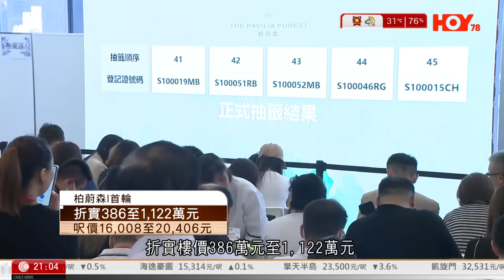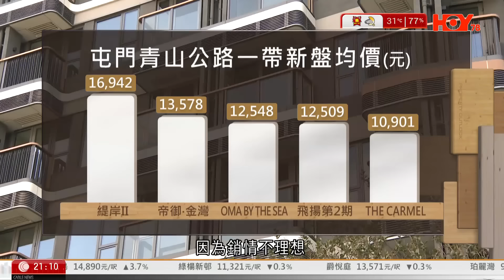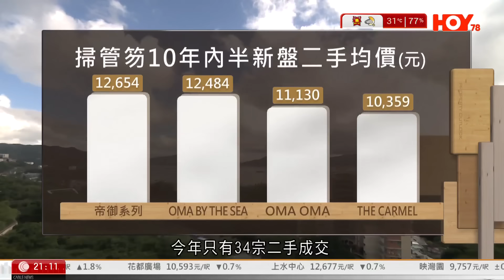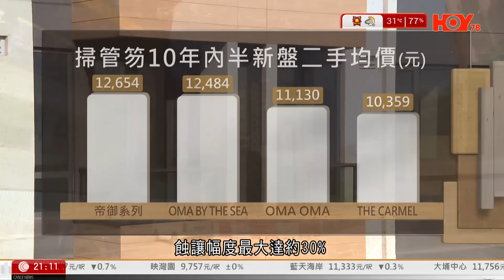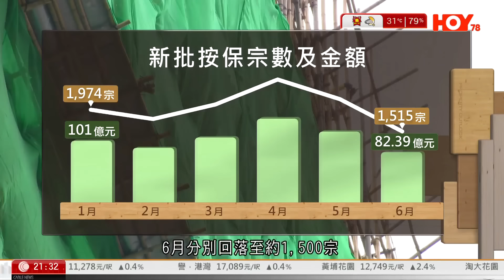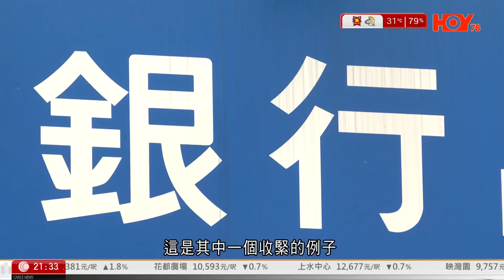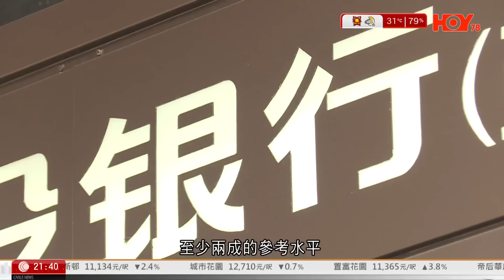樓盤傳真｜啟德8年新低未算低｜玩具鬥針線 半價鬥最平｜二手業主賣樓要半價｜詹SIR中山驗樓｜利息未減 按揭唔批｜五平方Squarefoot特約：樓盤傳真｜有線新聞｜HOYTV資訊台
00:00 樓盤傳真｜HOY TV 資訊台｜有線新聞
00:20 啟德8年新低未算低｜柏蔚森1300伙
04:34 玩具鬥針線 最平鬥更平｜平絕屯門掃管笏
08:52 二手業主賣樓要半價
12:30 詹SIR中山驗樓
23:55 樓傳熱話：利息未減，按揭唔批
34:10 講樓擂台:  大廈維修管理新修訂：業主必須參與更多

五平方Squarefoot特約 : 樓盤傳真
逢星期日｜77台 - HOYTV｜78台 - HOY資訊台
Squarefoot 5平方 - 香港優質樓盤 – 網上搵樓